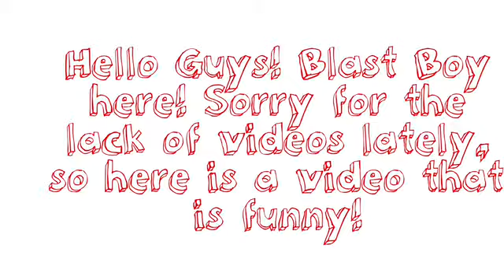15 Subscribers! | Short Skit